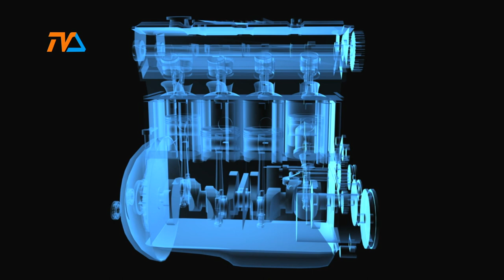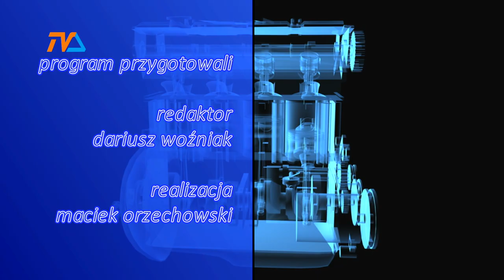Zza Kółka odc. 146 |TVSUWAŁKI